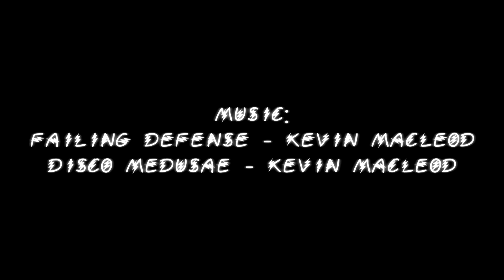Electro Goes To Starbucks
I was just talking to my friend yesterday, and he said, "What if Electro went to Starbucks?" Today, I made his dream come true.